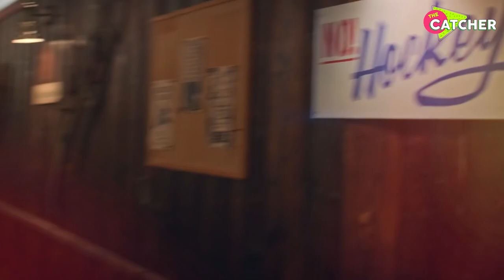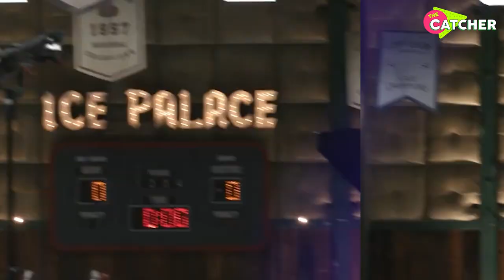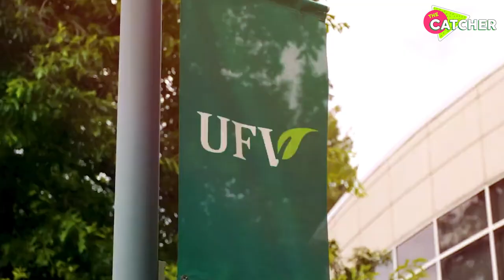The Mighty Ducks Funny Behind The Scenes Moments You HAVE To See Before Season 2 | The Catcher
Have you watched the reboot of the cult hit The Mighty Ducks? The Mighty Ducks Game Changers which is now streaming on Disney Plus pays homage to the original films, but with a twist. The Ducks are now the best team out of them, and when Alex gets the boot, his mom sets him on the course to start his own misfit team, The No Bothers!. Watch this video to find out everything you want to know about what happened behind the scenes of this exciting remake.  Like did you know that even though the show is set in Minnesota it's actually shot in Canada? And that the cast had to go through a few weeks of skating boot camp to learn the game with real NHL players! Find out everything about the new cast and all the behind the scenes secrets!